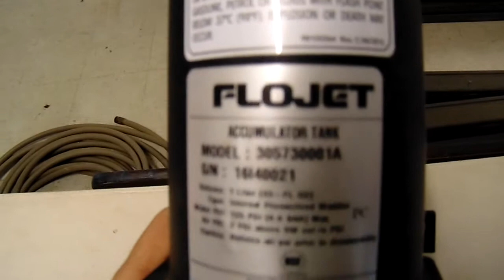Flojet Accumulator Tank Tear-Down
What does it look like inside of a Flowjet accumulator tank. Let's just take a look!